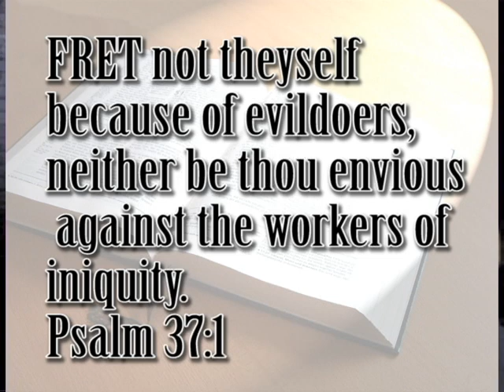In His Word (Psalm 37:1)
Where I read Psalm 37:1